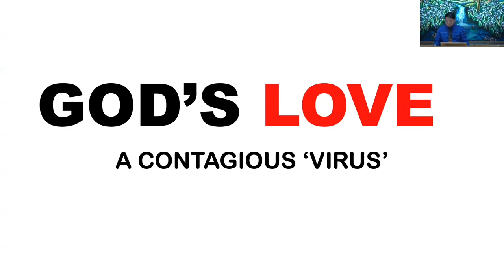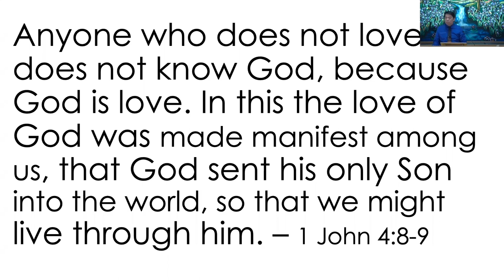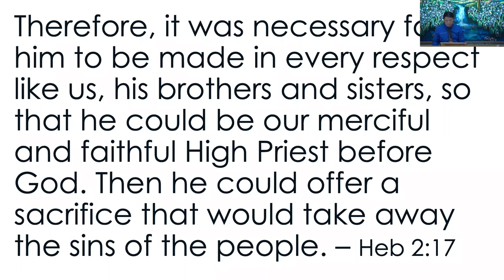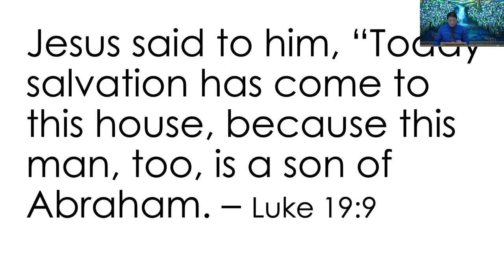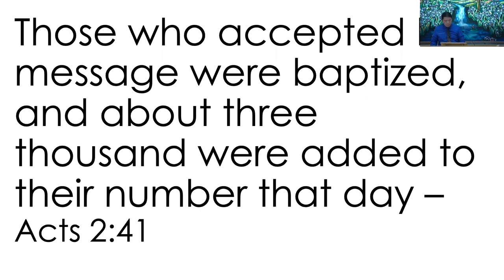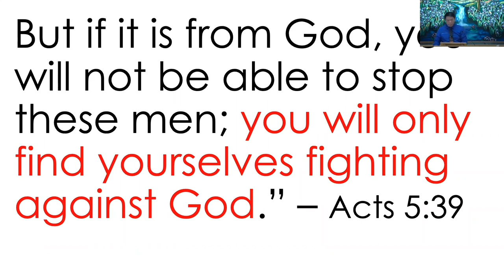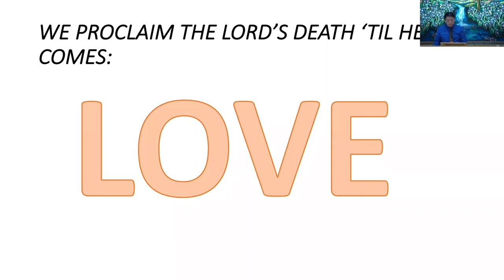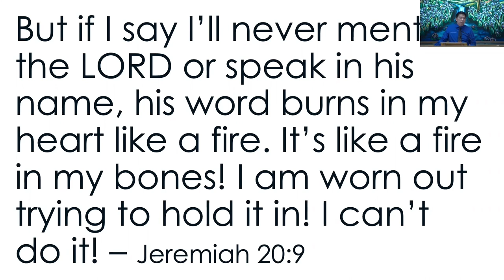April 09, 2023 - Mike Alop - God’s Love - A Contagious ‘Virus’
Message by Mike Alop titled “God’s Love - A Contagious ‘Virus’”